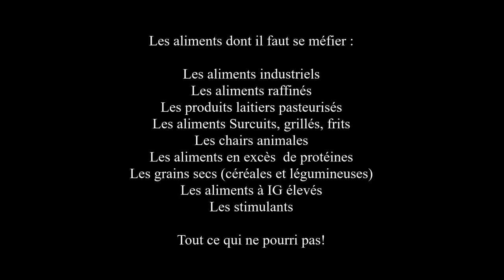Aliments à exclure pour une alimentation santé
Le DVD et la VOD de mon film sur le jeûne

Petit topo sur les aliments néfastes pour l'alimentation humaine :

Les aliments d’origine industrielle
Les aliments raffinés
Les produits laitiers (surtout pasteurisés et à base de lait de vache)
Les aliments sur-cuits, grillés, frits avec des acrylamides et des molécules de Maillard
Les aliments en excès de protéines
Les grains secs (céréales et légumineuses)
Les aliments à IG élevés
Les aliments et boissons stimulants

... et tout ce qui ne pourri pas !